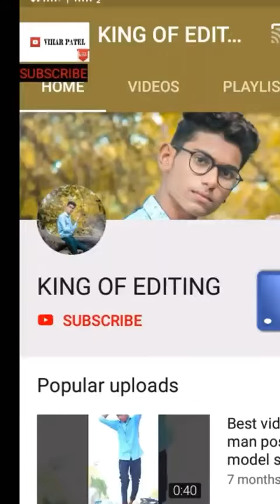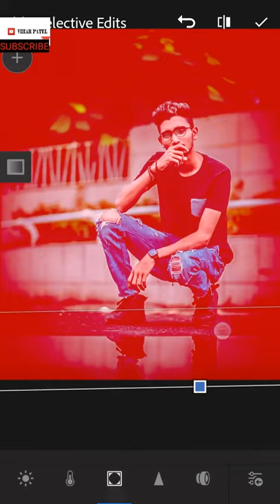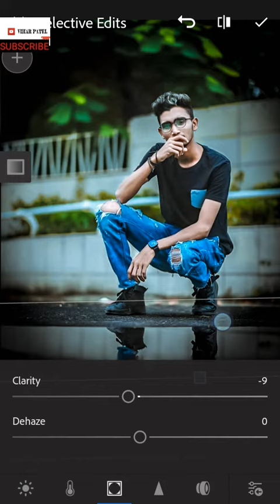New edit on Rahul Patel best pose bosy like this real cb editing lr